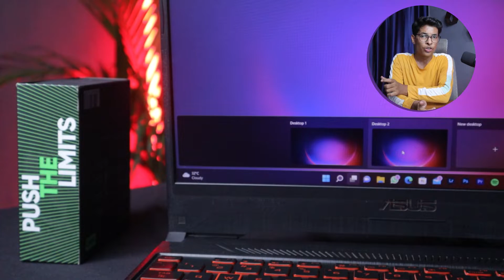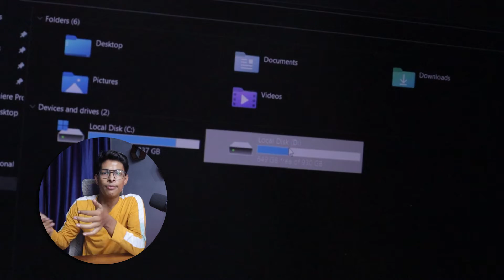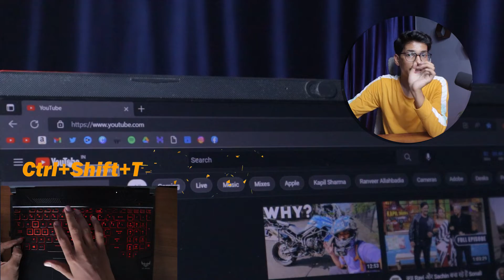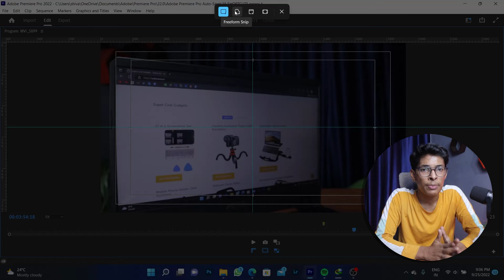15 Amazing Shortcuts You Must Use🔥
In order to increase productivity you must know these useful windows shortcuts. These Helpful Windows Shortcuts for Every Day Life should be known by everyone. Apart from this this video also cover some Ways to Make Your Windows Day-to-Day Life Easier. So i have shared best windows keyboard shortcuts that i think are very useful

MY GEARS👇
○ Microphone (USB Type)
○ Microphone (Lav)
○ Future Tripod
○ My Tripod
○ Green Screen

Queries Solved
▪ Helpful Windows Shortcuts for Every Day Life
▪ 6 Ways to Make Your Windows Day-to-Day Life Easier
▪ useful windows shortcuts
▪ windows shortcuts to increase productivity
▪ best windows keyboard shortcuts

If you buy anything from these links, then I may get some commission. But bear in mind, you won't be charged even an extra penny. I would be glad if you use these links!